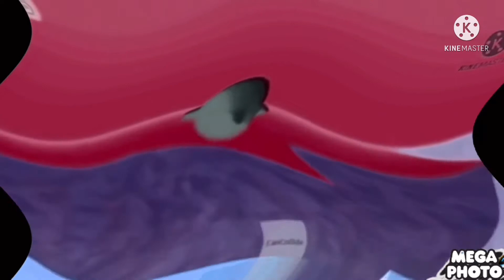Boo G-Major 613